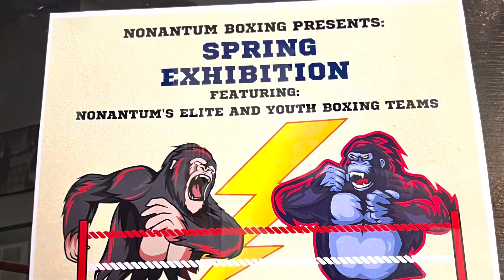Jinann Wang vs Jenn Troung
Jinann Wang (Blue Corner representing Nonantum Boxing Club) vs Jenn Troung (Red Corner representing Upperkuts)

Jinann is wearing blue. Jenn is in black.

Nonantum Boxing Presents Spring Exhibition featuring Nonantum’s Elite and Youth Boxing Teams. Nonantum is in the Blue Corner.

April 1, 2023. 2:00 pm at Nonantum Boxing Club.